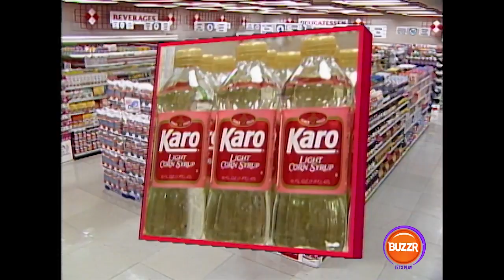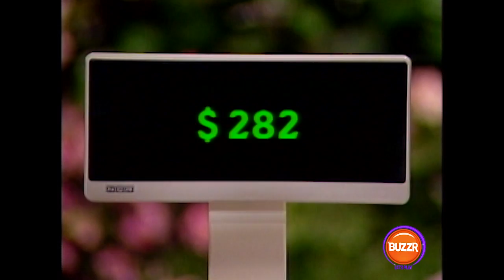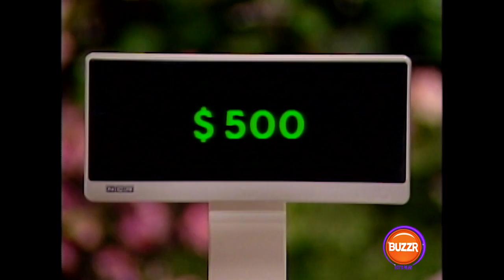Supermarket Sweep - Make every second COUNT! (ep 1149 pt 4) | BUZZR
BLUE, PINK & YELLOW! Which team color will be the thriftiest shopper?

The only grocery store to give YOU money!!!

Watch full episodes on Buzzr -  buzzrplay.com